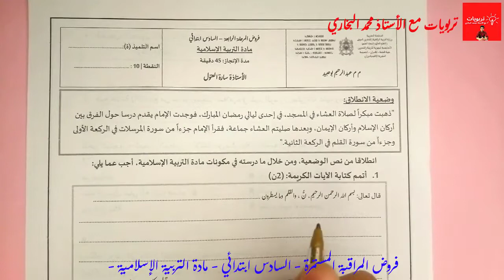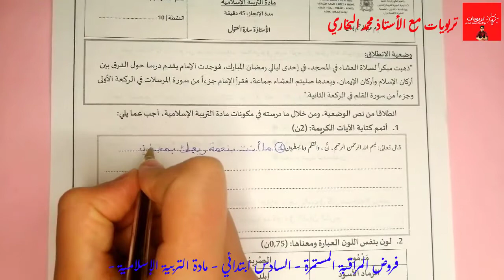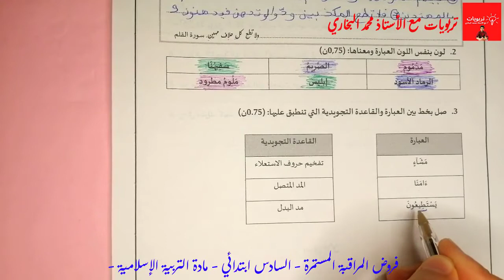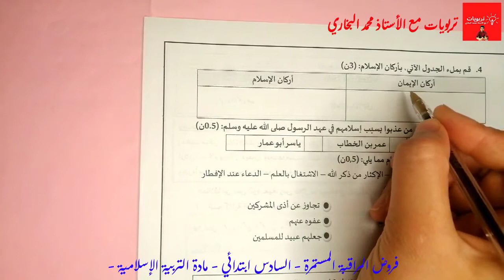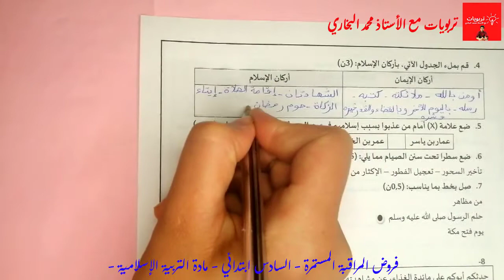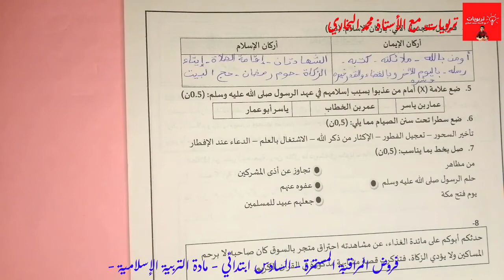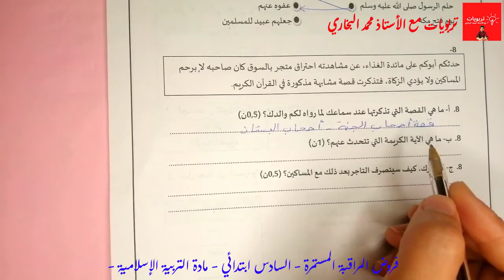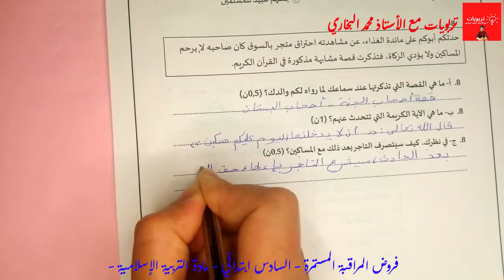فروض المرحلة الرابعة المستوى السادس ابتدائي 2021 - مادة التربية الإسلامية -